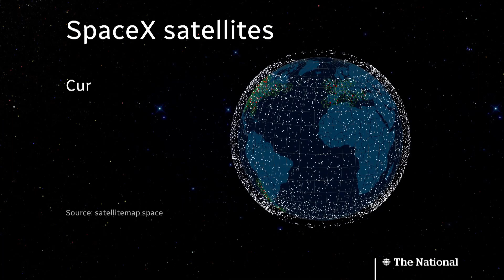Astronomers warn too many satellites could block our view of the universe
Astronomers warn bright light and electromagnetic radiation from thousands of Starlink satellites could be interfering with ground-based telescopes like the Vera C. Rubin Observatory, limiting our study of the universe.